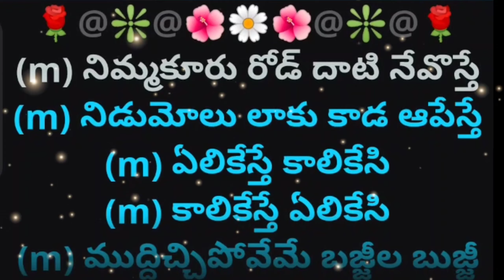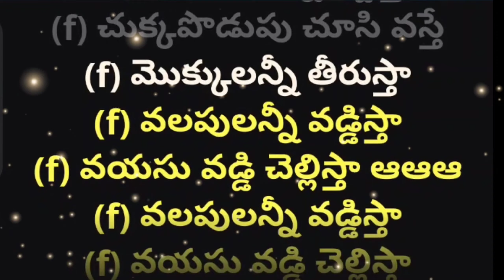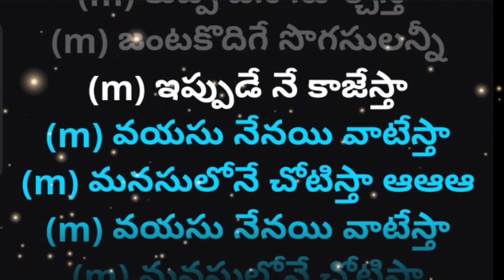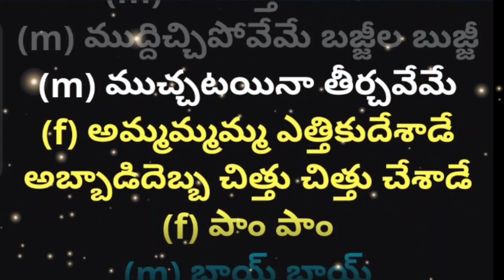Maavilla Thopukaada || మావిళ్ళ తోపుకాడ || 2K || Lyrical Video Karaoke Track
I wish all of my friends, colleagues, well-wishers, family members, viewers especially my valuable subscribers a very very happy MAKARA SANKRANTHI - 15th January 2024.
2. I, PRABHUDAS MUSALIKUPPA DO NOT OWN OR CLAIM TO OWN COPYRIGHT ON ANYTHING ASSOCIATED WITH THIS SONG / VIDEO WHICH IS VESTED WITH ORIGINAL PRODUCERS.
3. Every bit of revenue if it generates, please claim it on my behalf, as non-profit video collabs and lyrical video karaoke tracks created by me do not intend to earn benefit out of it.
MOVIE: డ్రైవర్ రాముడు (1978)
CAST: NT రామారావు & జయసుధ
SINGERS: P సుశీల & SP బాలసుభ్రమణ్యం
LYRICIST: వేటూరి
PALLAVI:
(f) మావిళ్ళ తోపుకాడ పండిస్తే
(f) మరుమల్లె తోటకాడ పువ్విస్తే
(f) ఏలికేస్తే కాలికేసి
(f) కాలికేస్తే ఏలికేసి
(f) ఎత్తి కుదేశాడే అబ్బాడిదెబ్బ
(f) చిత్తు చిత్తు చేశాడే
(f) అమ్మమ్మమ్మ ఎత్తీ కుదేశాడే
అబ్బాడిదెబ్బ చిత్తు చిత్తు చేశాడే
(m) నిమ్మకూరు రోడ్ దాటి నేవొస్తే
(m) నిడుమోలు లాకు కాడ ఆపేస్తే
(m) ఏలికేస్తే కాలికేసి
(m) కాలికేస్తే ఏలికేసి
(m) ముద్దిచ్చిపోవేమే బజ్జీల బుజ్జీ
(m) ముచ్చటయినా తీర్చవేమే
(m) అర్రెరెరె ముద్దిచ్చిపోవేమే
(m) బజ్జీల బుజ్జీ
(m) ముచ్చటయినా తీర్చవేమే
(f) పాం పాం
(m) బాయ్ బాయ్
(f) పాం పాం
(m) బాయ్ బాయ్

(m) ఘజ్జల్ల గుర్రమంటి కుర్రదానా
ఈ మద్దెళ్ళు ఆపలేనే మనసులోనా
(m) సజ్జ చేనల్లే ఎదిగి ఉన్నదానా
(m) ఈ పిట్ట పొగరు చూడవేమే
(m) వయసులోనా
(f) ఆ.ఆ.ఆ.ఆ.ఆ.ఆ
(f) మునిమాపు వేళకొస్తే
(f) ముడుపులన్ని కట్టేస్తా
(f) చుక్కపొడుపు చూసి వస్తే
(f) మొక్కులన్నీ తీరుస్తా
(f) వలపులన్నీ వడ్డిస్తా
(f) వయసు వడ్డి చెల్లిస్తా ఆఆఆ
(f) వలపులన్నీ వడ్డిస్తా
(f) వయసు వడ్డి చెల్లిస్తా
(m) ఏలికేస్తే కాలికేసి
(m) కాలికేస్తే ఏలికేసి
(m) ముచ్చటయినా తీర్చవేమే
(f) బాయ్ బాయ్
(m) పాం పాం
(f) బాయ్ బాయ్
(m) పాం పాం

(f) ఏడు నిలువులెత్తు ఉన్న కోడెగాడా
(m) ఆహా...
(f) నీ చుట్టుకొలత చూడలేను బీడుకాడా
(m) ఓహోహో...
(f) దిక్కులన్ని ఒక్కటయిన చక్కనోడా
(f) నీ ట్రక్కు జోరు ఈడ కాదూ ఇంటికాడ
(m) ఆ.ఆ.ఆ.ఆ.ఆ.ఆ
(m) పంట కెదిగే వయసు కాస్తా
(m) కుప్ప వేసి నూర్చేస్తా
(m) జంటకొదిగే సొగసులన్నీ
(m) ఇప్పుడే నే కాజేస్తా
(m) వయసు నేనయి వాటేస్తా
(m) మనసులోనే చోటిస్తా ఆఆఆ
(m) మనసులోనే చోటిస్తా
(f) ఏలికేస్తే కాలికేసి
(f) కాలికేస్తే ఏలికేసి
(m) ర్రే.ర్రే.ర్రే.ర్రే
(m) నిడమోలు లాకు కాడ ఆపేస్తే
(m) ఏలికేస్తే కాలికేసి
(m) కాలికేస్తే ఏలికేసి
(m) ముచ్చటయినా తీర్చవేమే
(f) పాం పాం
(m) బాయ్ బాయ్
(f) పాం పాం
(m) బాయ్ బాయ్